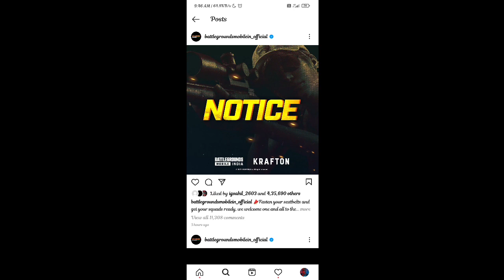BGMI OFFICIAL VERSION RELEASED ON PLAY STORE || BATTLEGROUND MOBILE INDIA UPDATE NEW NOTICE BETA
BGMI OFFICIAL VERSION RELEASED ON PLAY STORE || BATTLEGROUND MOBILE INDIA UPDATE NEW NOTICE

Queries solver in this video :

mobile India, battleground mobile india release date,
battleground mobile india gameplay, battleground
mobile india trailer, bgmi trailer, battlegrounds mobile india, super season royal pass, battleground mobile india news today, battleground mobile india kab aayega, battleground mobile india channel, bgmi royal pass leaks, season 20 royal pass leaks, season 1 battlegrounds mobile india, bgmi, top 10 new features in pubg mobile,
1.5, vipax, KRONTEN

Queries Solved in this video :
India came back
battleground mobile India back
dynamo, release date of battleground mobile India
battleground mobile india
bgmi hint
bgmi new updates
Bgmi leaks
bgmi ios version download
bgmi on app store
Bgmi new leaks
mobile, BGMI,Kronten,battleground mobile
india,bgmi.pubg mobile,soul,soul new lineup.snax